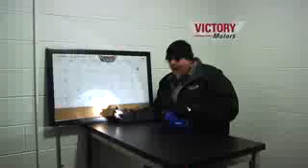Used Cars Royal Oak MI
Victory Motors has two convenient used car locations in Chesterfield & Royal Oak Michigan. Victory Motors is a family owned used car dealership providing quality used cars to our Michigan customers for almost 3 decades.